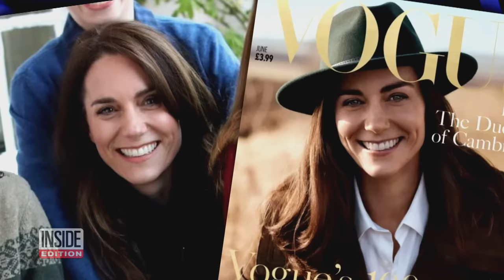Princess Kate Apologizes for Editing Mother’s Day Photo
Princess Kate is apologizing for doctoring a family photo at the center of an international uproar. The image showed Catherine with her three children. It is the first official photo since her mysterious abdominal surgery. It aimed to reassure the world that the Princess of Wales was healthy and in good spirits. But within hours, it completely backfired. Leading news agencies sent a mandatory kill notice to news organizations across the globe. "It appears that the source has manipulated the image," the Associated Press declared.